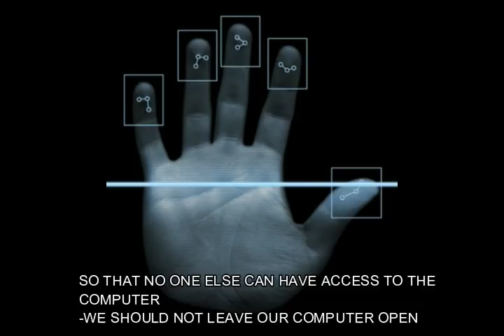Cyber Security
A short video on Cyber Security and Modern Day Threats
By - Aviral Jain and Sarthak Kapoor